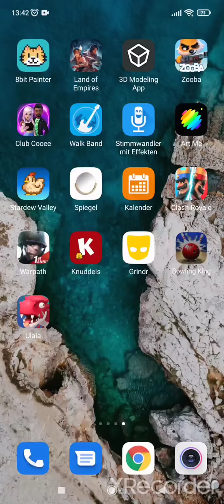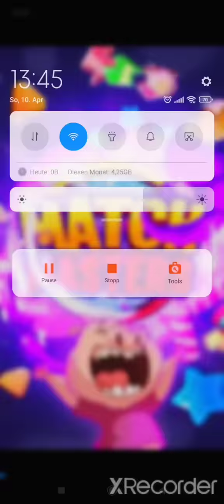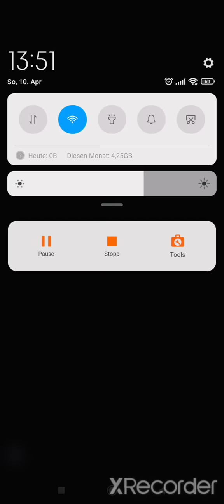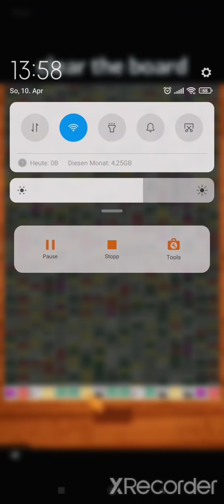Bowling King|gameplay Android [2022]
Hey Leute
heute in diesem Video spiele ich Bowling King von von den Machern von Miniclip auf dem Handy und wünsche euch viel Spaß und gute Unterhaltung mit diesem gameplay Video von mir von Bowling King von Miniclip wünsche ich euch euer masterzemsi.

Über dieses Game:
 Intuitive Bedienung durch antippen und wischen.
 Fantastische Bowlingbahnen auf der ganzen Welt: Las Vegas, New York, Sydney, Paris und mehr!
 Hinreißende 60+ Bowling-Kugeln, 27 Pins & Bahnen, um deine Klasse zu beweisen.
  Einzelmodus: Einzel-Multiplayer-Spiel in Echtzeit und temporeich!
Herausforderungsmodus: Schließe verschiedene Phasen ab und erhalte dafür Belohnungen!
 Spiele mit deinen Freunden: Spiele überall und jederzeit mit deinen Freunden!
  Minispiele: Slot- und Roulette-Spiele!
 5 Ränge, die du erspielen kannst.
 120+ Erfolge.
  Sprachunterstützung: Englisch, Spanisch, Portugiesisch, Französisch, Deutsch, Italienisch, Russisch, Türkisch, Japanisch, Chinesisch und Koreanisch.

PS: Für das Spiel ist eine Internetverbindung erforderlich.